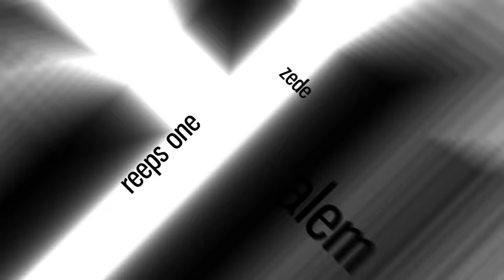WING 🇰🇷 vs ABO ICE 🇸🇦 | GRAND BEATBOX BATTLE 2023: WORLD LEAGUE | Solo Small Final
Who will earn the 3rd place? It mustn't had been easy for our judges 🥉😰

GRAND BEATBOX BATTLE 2023: WORLD LEAGUE - SOLO CATEGORY 👤

🌐 Please follow and support the artists:
- WING -

Swissbeatbox.com